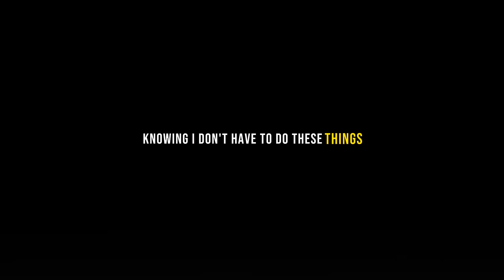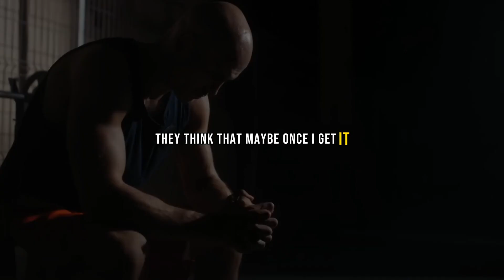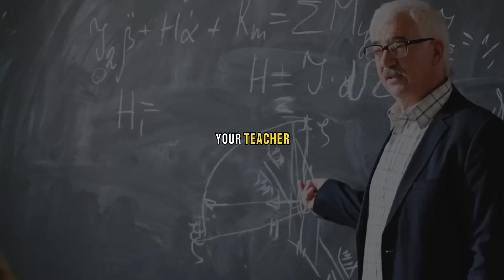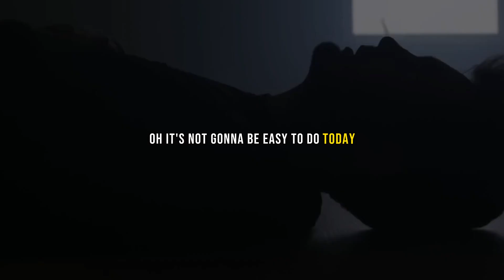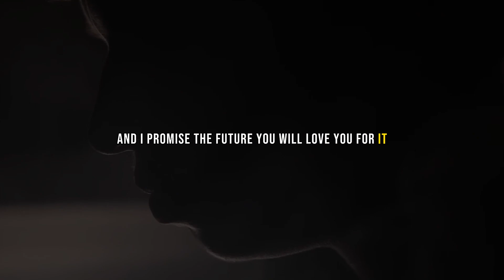Learn, Grow, Succeed | Motivational Video | MindMesh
Embark on a transformative journey with our latest motivational video, "Unlock Your Potential: Learn, Grow, Succeed." 🚀 Immerse yourself in a powerful narrative that inspires you to break through limitations, embrace learning, foster personal growth, and ultimately achieve unprecedented success.

📚 Learn: Discover the untapped reservoir of knowledge within you. Unleash the power of continuous learning as the key to expanding your horizons and mastering new skills. From acquiring practical know-how to gaining valuable insights, education is the cornerstone of your journey.

🌱 Grow: Embrace change and personal development. Witness the incredible transformation that occurs when you step outside your comfort zone. Cultivate resilience, adaptability, and a growth mindset as you navigate challenges, turning them into stepping stones toward your aspirations.

🏆 Succeed: Visualize your goals, overcome obstacles, and celebrate each milestone. Success is not just a destination; it's a journey filled with determination, perseverance, and self-discovery. Learn from setbacks, stay focused, and watch as your dreams become tangible realities.

🔥 This motivational video is a reminder that your potential is limitless. With the right mindset and dedication, you have the ability to learn, grow, and ultimately succeed. Hit play, absorb the wisdom, and take the first step towards unlocking the extraordinary life that awaits you. 💪✨